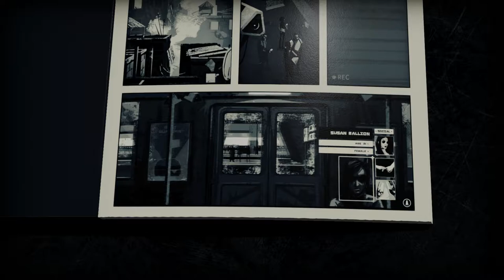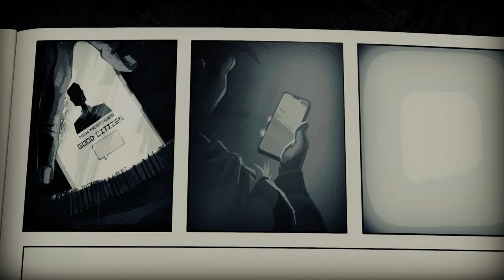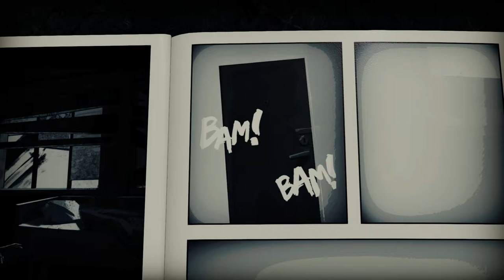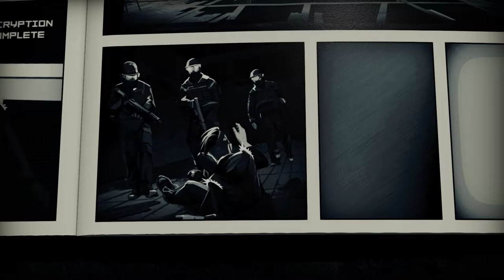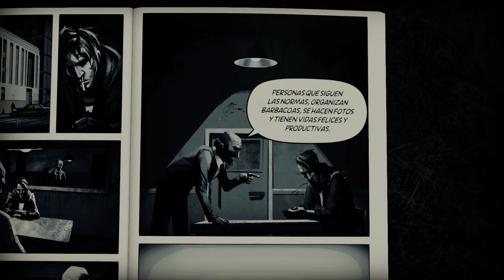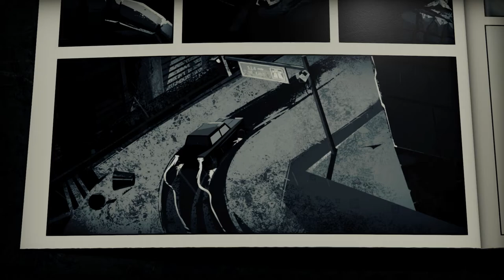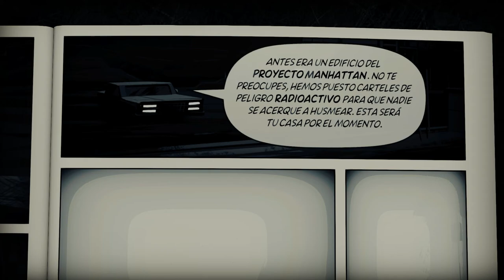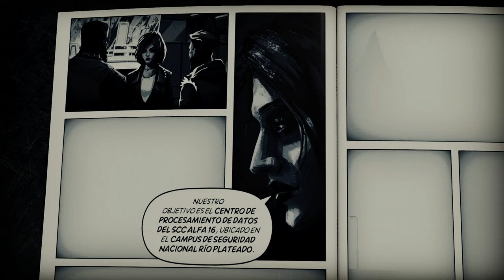Me espían hasta los WHATSAPPS! - Liberated - Ep1 - TURBO FOZTON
▶️ Nos movemos por un mundo dónde todo el tiempo estás siendo monitorizado y cada cosa "anormal" que hagas podrá ser vista como una amenaza al sistema. Nos adentramos en el grupo llamado "Liberated" para cambiar el rumbo de este futuro téconologico.

►Muchas gracias!